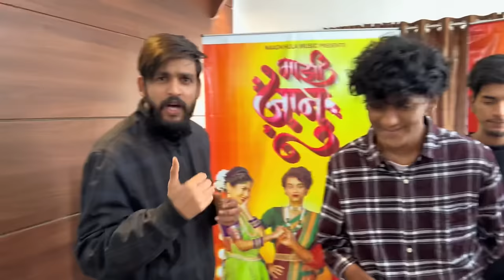Bachelor Party Special Vlog | Keval Walanj & Sayali | Majhi Jaanu Release | Naadkhula Music Team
Trending मराठी गायक आणि आमचा मित्र केवल वाळंज सोबत त्याच्या लग्नाआधी घालवलेली शेवटची Musical Nightout.. सोबत त्याची होणारी बायको सायली...निक आणि रीतेशची धमाल मस्ती...सोनाली, केवल, रीषभ आणि सर्व टीम चे काही Live Performances...आमच्या सध्याच्या Trending Song "माझी जानु" चे धमाकेदार Release..अजुन बरेच काही...संपुर्ण Vlog नक्की बघा आणि भरभरून प्रेम द्या...

Celebrated last Bachelor Party with Keval Walanj & Sayali before their marriage. Also Celebrated Launch of " Majhi Jaanu" Song...

Video Credits : Chetan Bariya & Bhushan Joshi

Team :
Naadkhula Music
Keval Walanj & Sayali
Sonali Sonawane
Sanket Gurav
Rishabh Sathe
Nick Shinde
Ritesh Kamble
Vijay Sonawane
Aarya Kulkarni
Aditi Ingale
Bhushan Joshi
Chetan Bariya
Pravin Patil
Prashant Nakti